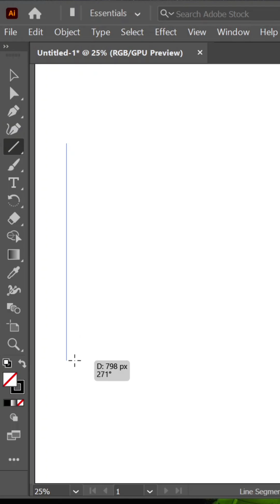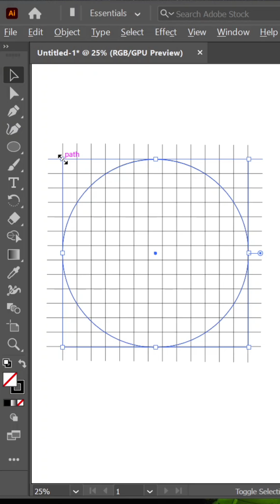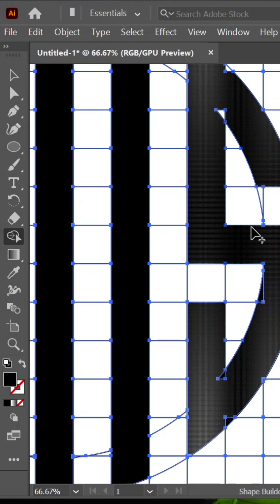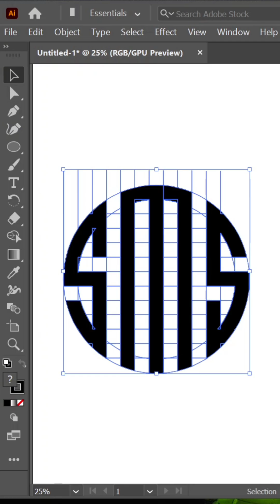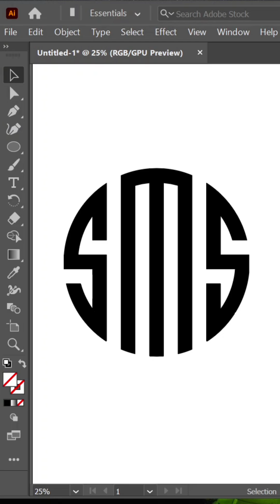How to Create Grid Letter Logo in Adobe Illustrator | Easy Logo Tutorial for Beginners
Learn how to create a professional grid-based letter logo design using Adobe Illustrator in this easy and quick tutorial! Perfect for beginners and designers who want to improve their logo design skills.

🎨 Step-by-step process

📐 Grid layout technique

🔤 Custom letterform design